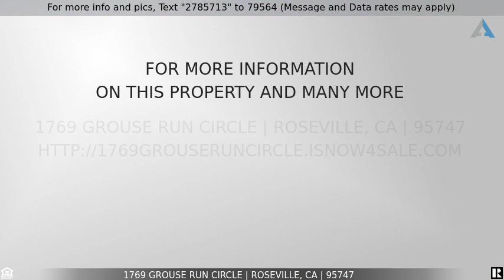Priced at $457,500 - 1769 Grouse Run Circle, Roseville, CA 95747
GREAT FAMILY HOME!!

Hard to find 3 bedroom plus den single story home in highly desirable West Roseville with great schools nearby.  You enter upon a large living/dining combo with a good sized den on the left(which can  be converted to bedroom #4).  Proceed further into the great room which includes a large family room with gas fireplace, a kitchen with an island and a nook for casual dining. Spacious bedrooms, bathrooms and an indoor laundry room complete the interior of the home.  Each window is covered with custom shutters and the home is pre-wired for surround sound. The backyard includes fruit trees and a large patio with a beautiful gazebo that is pre-wired for a hot tub.